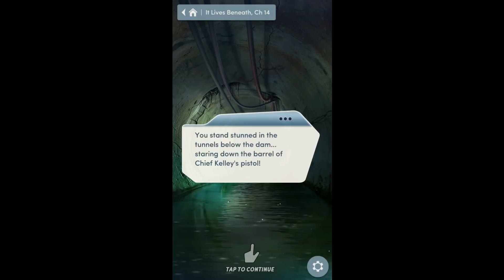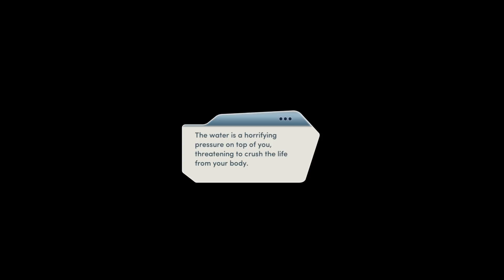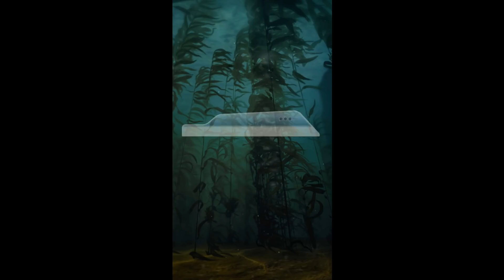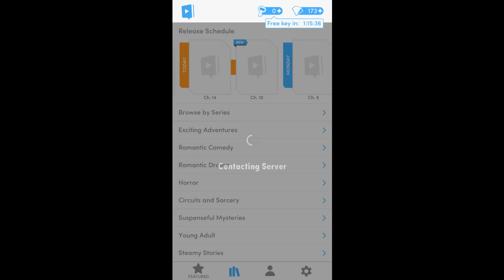Choices: Stories You Play - It Lives Beneath Chapter 14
Under Pressure
You and your friends venture deeper into the tunnels of the dam to put an end to this once and for all...

It Lives Beneath is the second book of the It Lives series. It succeeds its first book, It Lives In The Woods.